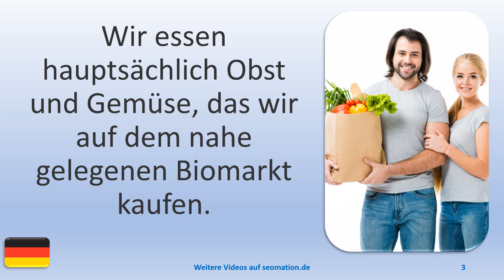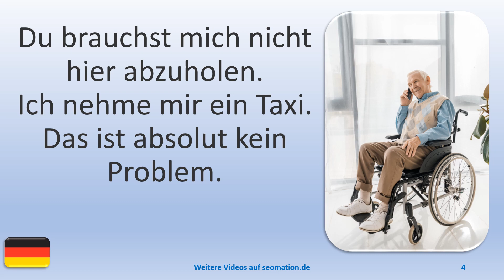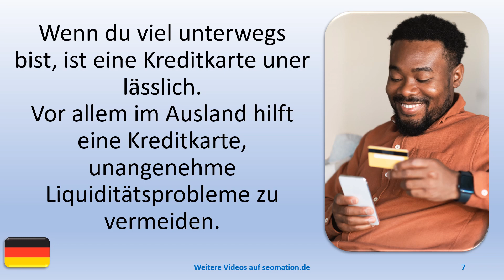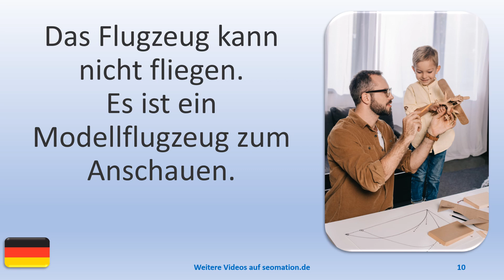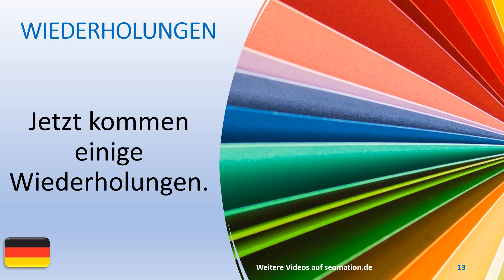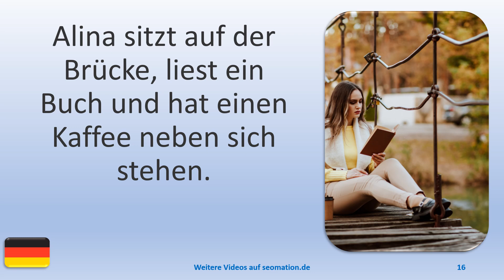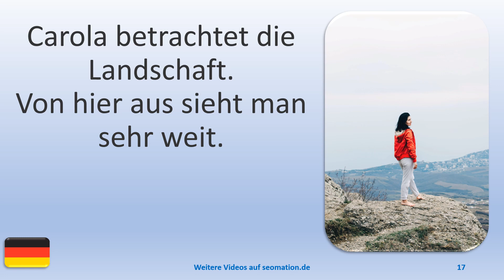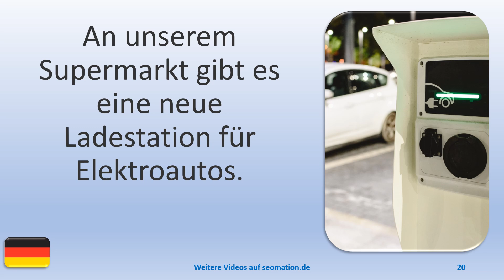▶️422▶️ Ich lerne Deutsch mit Texten und Bildern in unterschiedlichen Situationen.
03 Wir essen hauptsächlich Obst und Gemüse, das wir auf dem nahe gelegenen Biomarkt kaufen.
04 Du brauchst mich nicht hier abzuholen. Ich nehme mir ein Taxi. Das ist absolut kein Problem.
05 In dieser Gegend war ich noch nie. Hier kenne ich mich nicht aus. Ich habe kein Navi und habe mich verfahren.
06 Ich habe viel von meiner Oma und von meiner Mutter gelernt. Sie haben mir auch gezeigt, wie man Kuchen backt.
07 Wenn du viel unterwegs bist, ist eine Kreditkarte unerlässlich. Vor allem im Ausland hilft eine Kreditkarte, unangenehme Liquiditätsprobleme zu vermeiden.
08 Ich arbeite seit 5 Jahren bei der Polizei. Dort habe ich schon viele Abteilungen durchlaufen.
09 Dieses Auto hat eine sportliche und luxuriöse Innenausstattung. Dies ist das am besten ausgestattete Modell.
10 Das Flugzeug kann nicht fliegen. Es ist ein Modellflugzeug zum Anschauen.
11 Ich bin verzweifelt. Ich wurde von der Firma gefeuert und mein Mann hat eine Freundin. Was soll ich machen?
12 Ich bin mit meinem Freund in eine neue Wohnung gezogen und habe diese komplett renoviert.
Jetzt ist mein Konto leer.